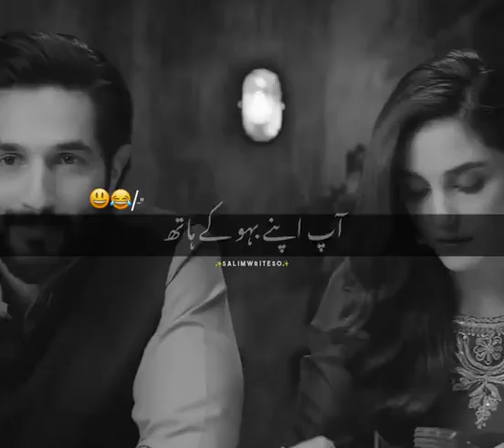dadi ap apna bahou